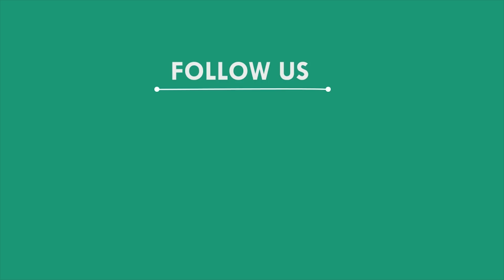ଟ୍ରାକ୍ଟର ତଳେ ଚାପି ହୋଇ ଡ୍ରାଇଭର ମୃତ, କଳାହାଣ୍ଡି